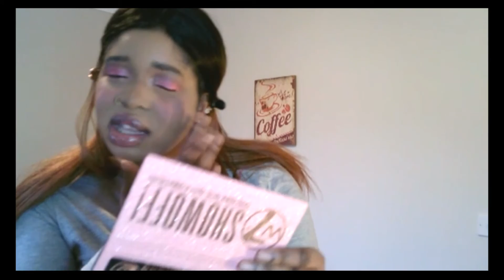BAD BUDDY SERIES WAS AWESOME! | Opinion on KinnPorsche, Single's Inferno & more|Random CHITCHAT GRWM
Hi everyone !
Thank you for passing by here's a little random ChitChat video of me talking about BL & more.

Hope you enjoy it ! x